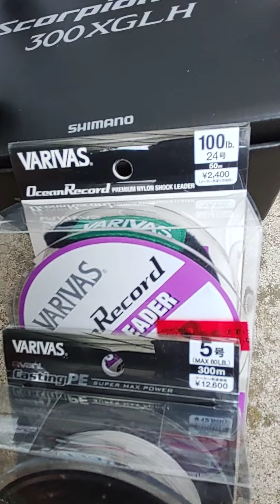HIGH WAVES to The Danger Zone 対ヒラマサ30kgオーバーシステム MD300XGLH PE5号ショックリーダー100LB グラップラーTepe C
スコーピオン　SARDINE BALL 130S /77g フラッシュブースト